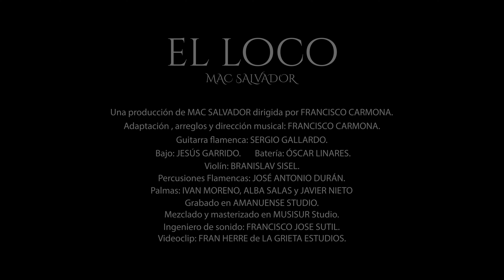Mac Salvador - EL LOCO (Flamenco - Andino)